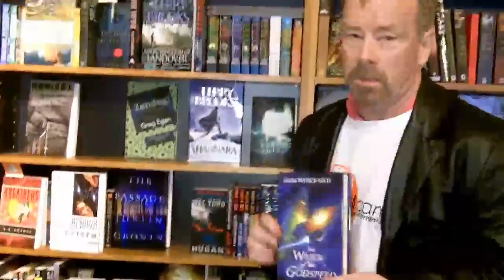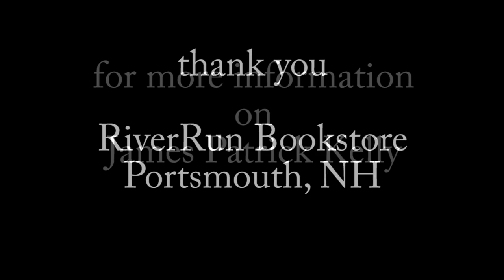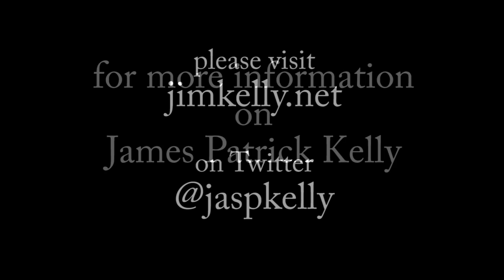Author James Patrick Kelly 2010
On October 23, 2010 I had the opportunity to meet Jim Kelly at PodCamp New Hampshire 2010. As PodCampNH ended for the day a few of us walkedfrom the camp to the the RiverRun Bookstore around the corned where Jim granted me this interview.

James Patrick Kelly has had an eclectic writing career.nbsp; He has written novels, short stories, essays, reviews, poetry, plays and planetarium shows.  His fiction has been translated into sixteen languages. In 2007 he won the Nebula Award, given by the Science Fiction Writers of America, for his novella "Burn" and the World Science Fiction Society's Hugo Award twice: in 1996, for his novelette "Think Like A Dinosaur" and in 2000, for his novelette, "Ten to the Sixteenth to One. [from James Patrick Kelly web